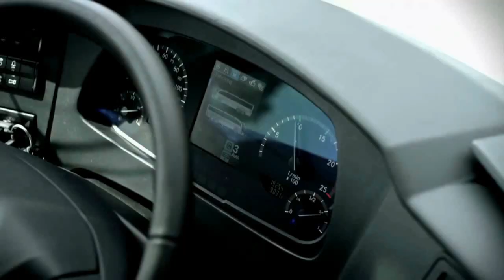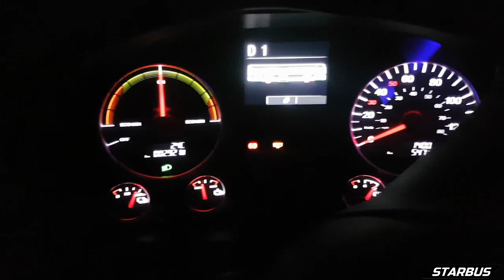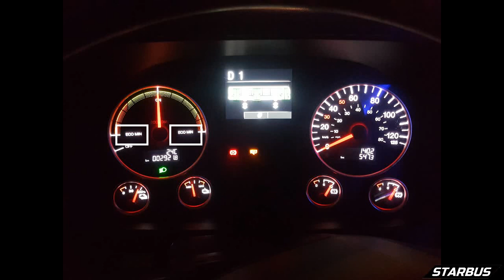MAN Lion's City 12E (100% électrique)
Voici le MAN Lion's city 12 E 100% électrique.

Une erreur s'est glissé dans mon texte, ce ne sont pas des prises PCS mais bien CCS !
Avec l'aimable participation de Loïc FIEUX qui a joué le cadreur, ainsi qu'à transVosges pour le plan de la version hybride, merci à eux.